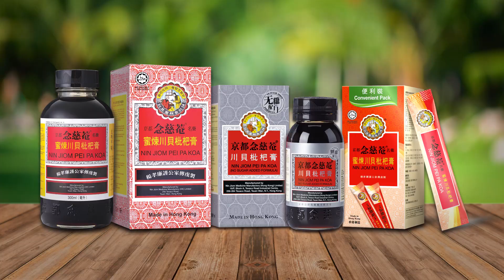Nin Jiom Pei Pa Koa TV Commercial - 2020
Itchy throat? Cough with phlegm?
Fried food which causes sore throat?
Late night work causes cough?

Nin Jiom Pei Pa Koa helps soothe throat, nourish lungs, eliminate phlegm, relieve cough. Nin Jiom Pei Pa Koa is now available in No Sugar Added Formula and Convenient Pack.

*Please see doctor if unwell.
MAHP2000075